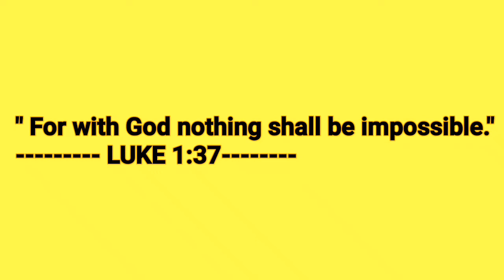Top 10 Richest Cities In The Philippines 2022 | VISAYAS TOP Video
top 10 richest cities in the Philippines that can compete the world this present year 2022.